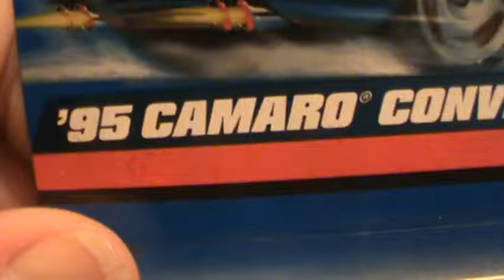95 Camaro Convertible